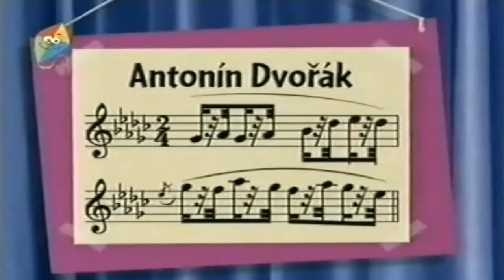little einsteins intro hebrew season 2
The opening of season 2 of the series "little einsteins" which was first broadcast on the hop channel in 2009.